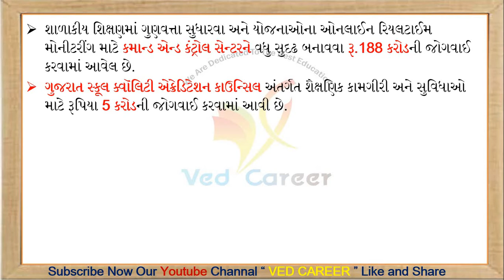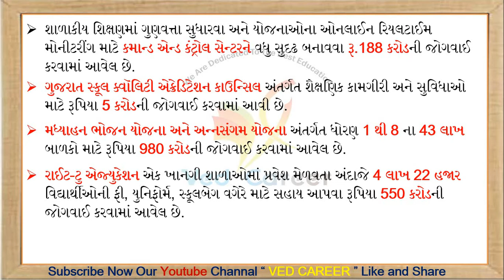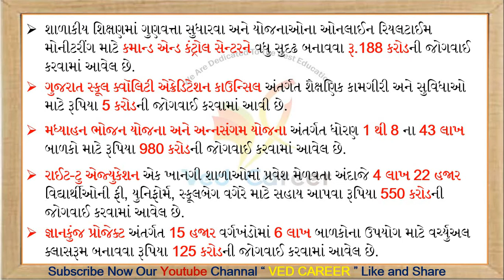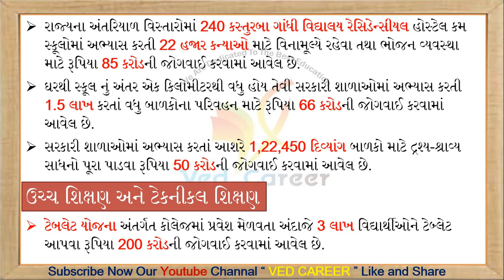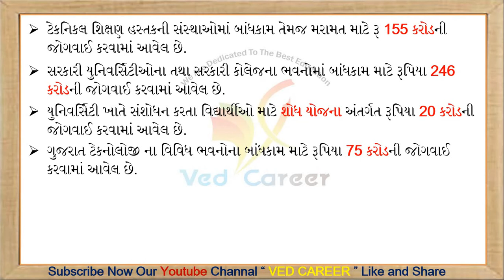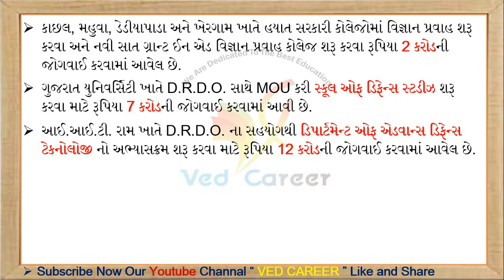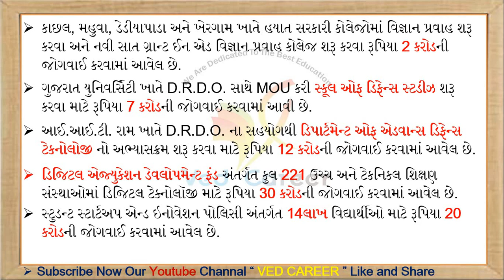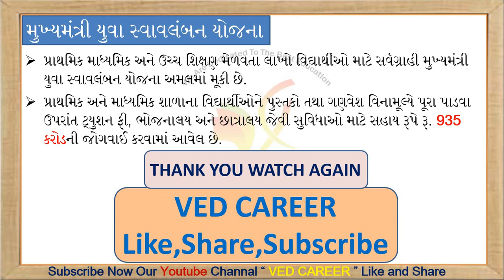ગુજરાત શિક્ષણ બજેટ 2020-21, શિક્ષણ યોજના બજેટ, New Gujarat Budget 2020-21, TAT,TET, HTAT, VEDCAREER